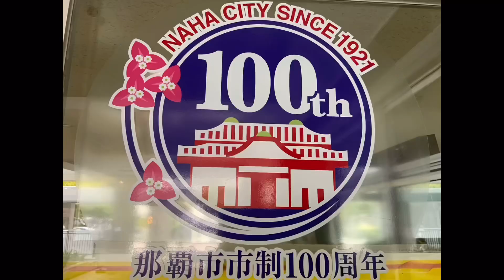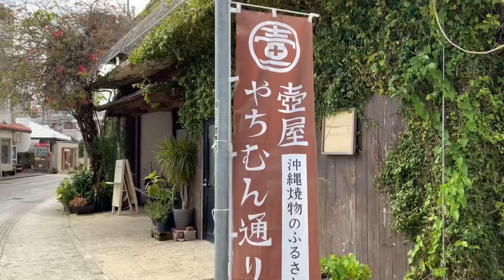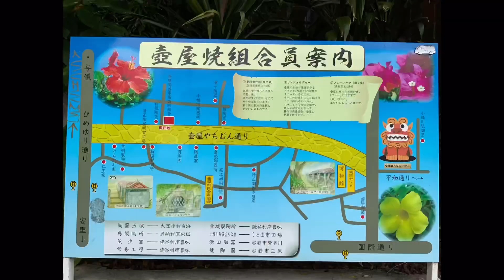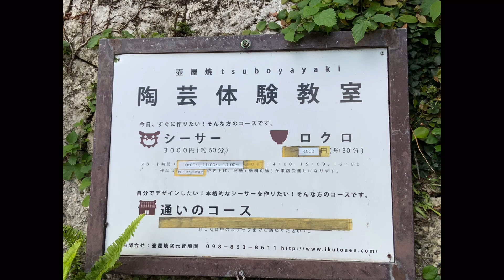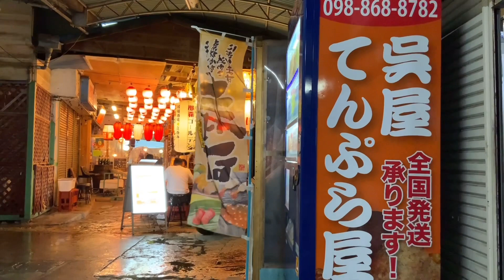【沖縄旅行 🌺 観光🍺🍽🌾グルメ】那覇市散策/ 国際通り/壺屋 やちむん通り/ 平和通り/ 公設市場近く いいところ見つけた【沖縄宝島】4K高画質💫 沖縄を元気に🌈✨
今日もご視聴 ありがとうございます♪

那覇市内おすすめ散策コース：

◇国際通り
◇平和通り
◇公設市場
◇壺屋やちむん通り

沖縄グルメ・お土産・人々など､ ゆったりとした ‘おきなわ時間‘ が流れる...🍃

これからも沖縄の魅力、文化、歴史、自然、音楽、グルメ、人々、何気ない風景などを配信して行きます☺️
沖縄観光案内・総合チャンネルを目指しており、ご希望やリクエストなどがありましたらコメント欄へお書き下さい♪
お一人おひとりのフォローが私達の原動力です^ ^